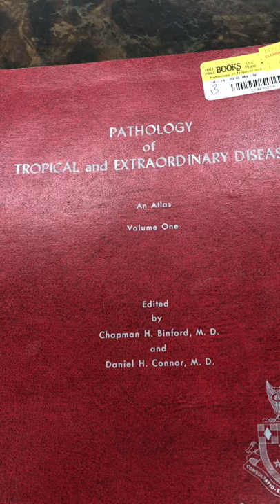When Medical Books 📚 make you Nostalgic 🥺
📚 Recommended Books 🏦 Qbank (TrueLearn)